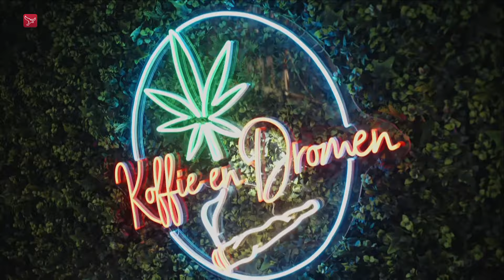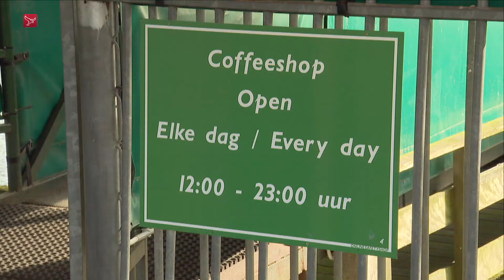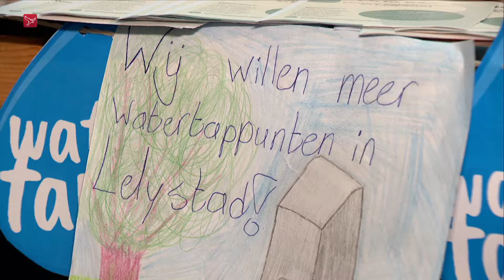Dit is Flevoland van maandag 17 juni 2024 | Omroep Flevoland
Dit is Flevoland van maandag 17 juni 2024:
- Experiment met legale wiet | Almere
- Kans op inbraak grootst in Almere | Flevoland
- Oogje in het zeil houden | Almere
- Spullen van restaurant naar Gambia | Emmeloord
- Stagelopen bij een F1-raceteam | Almere